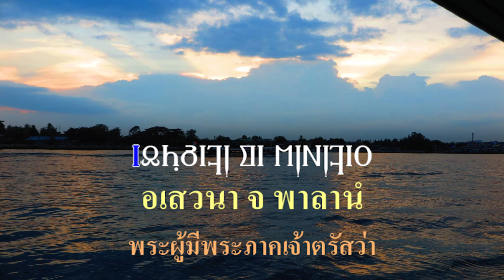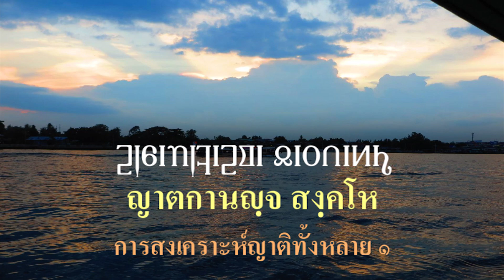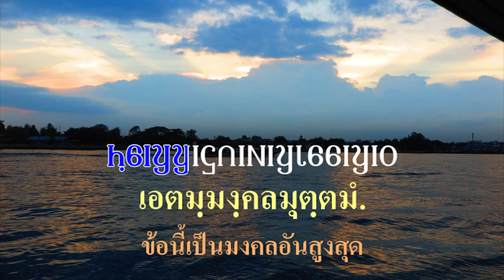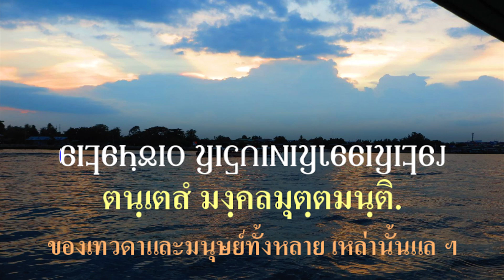The Mangala Sutta มงคลสูตร อักษรอริยกะ (Ariyaka script)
มงคลสูตร อักษรอริยกะ (Ariyaka script)

The Mangala Sutta (Burmese: မင်္ဂလသုတ် Mingala thoke, Thai: มงคลสูตร, Khmer: មង្គលសូត្រ mongkhol sut, Sanskrit "mahāmaṅgalasūtra", "महामङ्गलसूत्र", Tibetan "བཀྲ་ཤིས་ཆེན་པོའི་མདོ།") is a discourse (Pali: sutta) of the Buddha on the subject of 'blessings' (mangala, also translated as 'good omen' or 'auspices' or 'good fortune').[1] In this discourse, the Buddha describes 'blessings' that are wholesome personal pursuits or attainments, identified in a progressive manner from the mundane to the ultimate spiritual goal. In Sri Lanka this is known as "Maha Mangala Sutta" and this sutta considered to be part of "Maha Pirith".

This discourse is recorded in Theravada Buddhism's Pali Canon's Khuddaka Nikaya in two places: in the Khuddakapāṭha (Khp 5), and in the Sutta Nipāta (Sn 2.4).[2] In the latter source, the discourse is called the Mahāmangala Sutta. It is also traditionally included in books of 'protection' (paritta). It is also found in the Tibetan Canon, in the Kangyur (བཀའ་འགྱུར།).

มังคะละสุตตัง (มงคลสูตร) บทนี้ว่าด้วยหลักการดำเนินชีวิตสู่เป้าหมายทางจริยธรรมทั้งระดับโลกิยะและโลกุตตระ ว่าสิ่งใดคือมงคลอันสูงสุด ซึ่งมีทั้งหมด ๓๘ ประการ หมู่เทวดาและมนุษย์เป็นอันมาก ผู้หวังความสวัสดี ได้คิดหามงคลทั้งหลาย ขอพระองค์จงเทศนามงคลอันสูงสุด
- ความไม่คบชนพาลทั้งหลาย ๑ ความคบบัณฑิตทั้งหลาย ๑ ความบูชาชนควรบูชาทั้งหลาย ๑ ข้อนี้เป็นมงคลอันสูงสุด,
- ความอยู่ในประเทศอันสมควร ๑ ความเป็นผู้มีบุญอันทำแล้วในกาลก่อน ๑ ความตั้งตนไว้ชอบ ๑ ข้อนี้เป็นมงคลอันสูงสุด,
- ความได้ฟังแล้วมาก ๑ ศิลปศาสตร์ ๑ วินัยอันชนศึกษาดีแล้ว ๑ วาจาอันชนกล่าวดีแล้ว ๑ ข้อนี้เป็นมงคลอันสูงสุด,
- ความบำรุงมารดาและบิดา ๑ ความสงเคราะห์ลูกและเมีย ๑ การงานทั้งหลายไม่อากูล ๑ ข้อนี้เป็นมงคลอันสูงสุด,
- ความให้ ๑ ความประพฤติธรรม ๑ ความสงเคราะห์ญาติทั้งหลาย ๑ กรรมทั้งหลายไม่มีโทษ ๑ ข้อนี้เป็นมงคลอันสูงสุด,
- ความงดเว้นจากบาป ๑ ความสำรวมจากการดื่มน้ำเมา ๑ ความไม่ประมาทในธรรมทั้งหลาย ๑ ข้อนี้เป็นมงคลอันสูงสุด,
- ความเคารพ ๑ ความไม่จองหอง ๑ ความยินดีด้วยของอันมีอยู่ ๑ ความเป็นผู้รู้อุปการะอันท่านทำแล้วแก่ตน ๑ ความฟังธรรมโดยกาล ๑ ข้อนี้เป็นมงคลอันสูงสุด,
- ความอดทน ๑ ความเป็นผู้ว่าง่าย ๑ ความเห็นสมณะทั้งหลาย ๑ ความเจรจาธรรมโดยกาล ๑ ข้อนี้เป็นมงคลอันสูงสุด,
- ความเพียรเผากิเลส ๑ ความประพฤติอย่างพรหม ๑ ความเห็นอริยสัจทั้งหลาย ๑ ความทำพระนิพพานให้แจ้ง ๑ ข้อนี้เป็นมงคลอันสูงสุด,
- จิตของผู้ใดอันโลกธรรมทั้งหลายถูกต้องแล้ว ย่อมไม่หวั่นไหว ไม่มีโศก ปราศจากธุลีเกษม ข้อนี้เป็นมงคลอันสูงสุด,
- เทพดาและมนุษย์ทั้งหลายกระทำมงคลทั้งหลายเช่นนี้แล้ว เป็นผู้ไม่พ่ายแพ้ในที่ทั้งปวง ย่อมถึงความสวัสดีในที่ทั้งปวง ข้อนั้นเป็นมงคลอันสูงสุดของเทพดาและมนุษย์ทั้งหลายเหล่านั้นแล